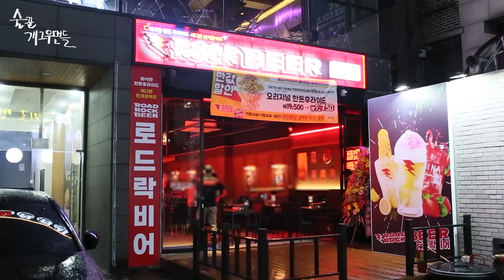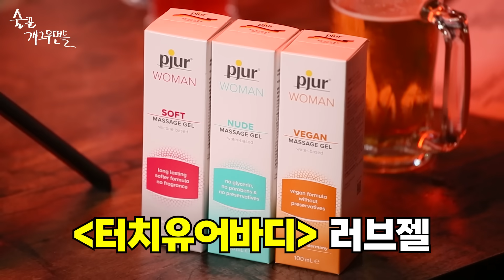쉬는부부 오늘 ㅅㅅ하는 날?/ 술 먹다 냅다 뽀뽀하기💋 / 뜨밤을 위한 은밀한 선물🎁 [술꾼개그우먼들 EP.56]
촬영 장소 : 서울 마포구 와우산로17길 14 1층

◼Agency 대동브라더스

🔥건전한 술꾼에 건전한 쉬는부부 등장?!
화끈한 술꾼녀들의 입담에 같이 화끈해지는 수현과
네 여자들 사이에서 점점 쪼그라(?)드는 찬민!
이 다섯명의 조합이 궁금하다면? ㄱㄱ